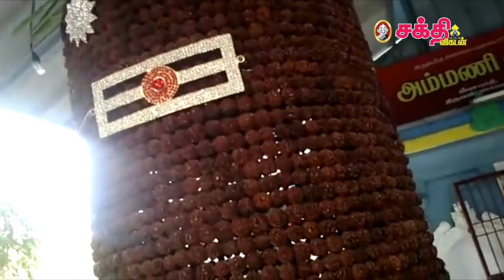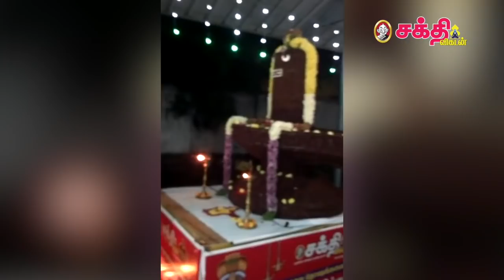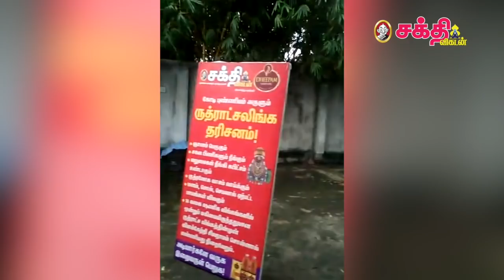தீபத் திருநாளில் ருத்ராட்ச லிங்க தரிசனம்!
Reporter -  Hari kamaraj
Edit - Harsha
Camera -